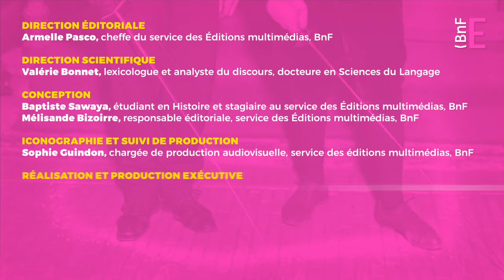« Faire coup double » : quand la chasse et l'escrime s'en mêlent | Parlons sport ! (3/6)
De nombreuses expressions trouvent leur origine dans l’histoire du sport. « Faire coup double » renvoie à deux significations bien différentes selon le contexte. À la chasse, « faire coup double » s’emploie lorsque l’on touche deux proies d’un même coup, et possède donc une valeur positive. À l’inverse, « faire coup double » s’emploie à l’escrime lorsque les deux adversaires se touchent simultanément, ce qui est toujours malvenu, et possède donc ici une valeur négative. Jadis, on parlait aussi de « coup fourré », qui signifie par extension « coup tordu », ou « coup déloyal ». Découvrez l’origine et la signification de ces expressions qu’on utilise encore aujourd’hui dans la vie de tous les jours.

Découvrir le dossier "Aux frontières du sport" sur les Essentiels de la BnF